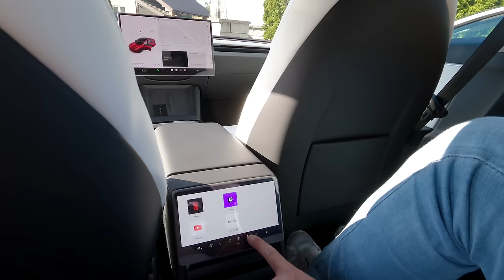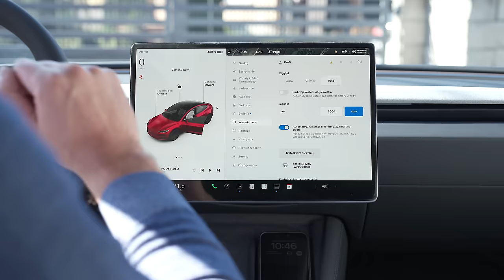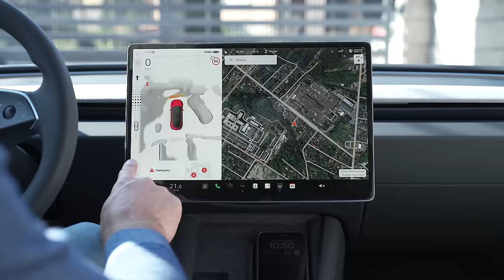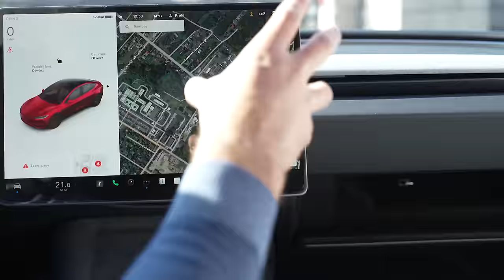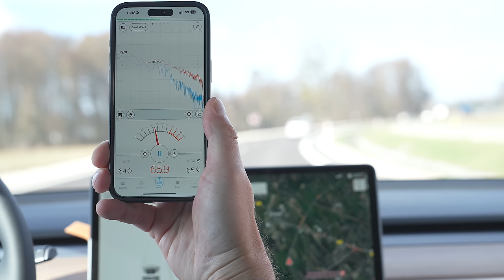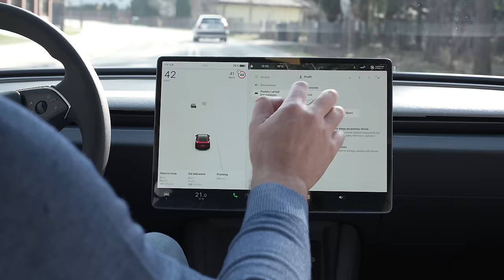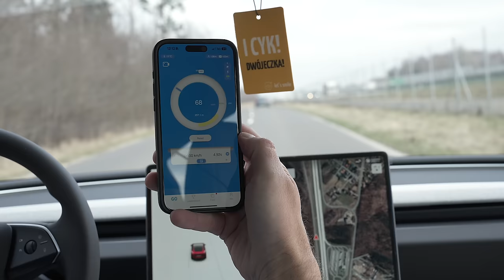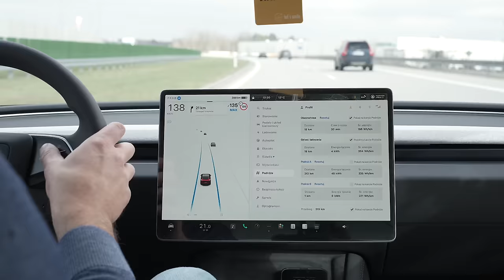Tesla 3, czyli do dwóch razy sztuka! (TEST PL/ENG 4K) | CaroSeria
Jeśli oglądaliście nasz materiał uważnie, to z pewnością zauważyliście także info o nowym partnerze. Więc jeśli chcecie jakiś fajny zapach do auta to zapraszamy Was do sklepu Aroma Car . Wszystkie produkty do samochodu z hasłem CAROSERIA kupicie 25% taniej - wystarczy w koszyku wpisać hasło i rabat naliczy się automatycznie.
Kod jest ważny od dziś do końca lutego 2024 i nie ma żadnych ograniczeń – możecie kupować nawet kilka razy dziennie 😉 A po każdym teście wpadajcie na naszego Instagrama, bo można tam coś wygrać!

Motoryzacją zajmujemy się na wszelkie możliwe sposoby, więc jak tylko zobaczycie porównanie Tesli Model 3, to sprawdźcie więcej playlist CaroSerii: